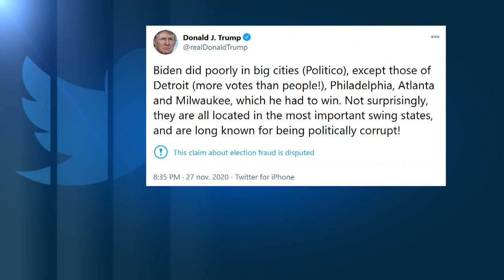Pennsylvania: Trump keresete elutasítva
A pennsylvaniai szövetségi fellebbviteli bíró azzal indokolta Trump fellebbezésének elutasítását, hogy a jogászok nem tudtak választási csalást bizonyítani.